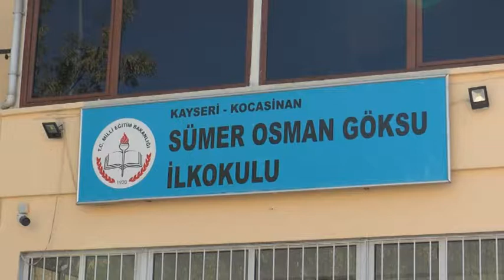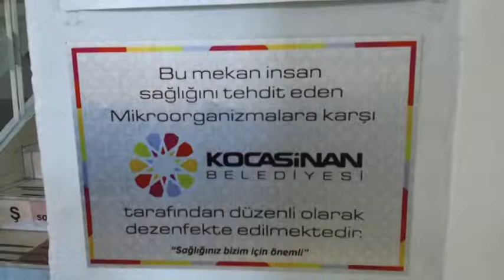BAŞKAN ÇOLAKBAYRAKDAR, “HİZMETLERİMİZLE ÇOCUKLARIMIZA DAHA SAĞLIKLI ORTAM SUNUYORUZ”